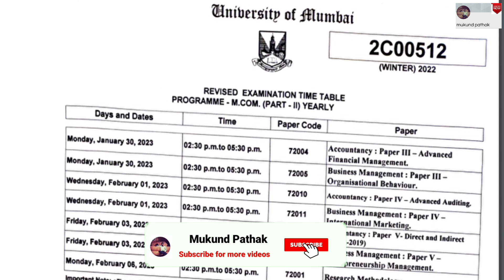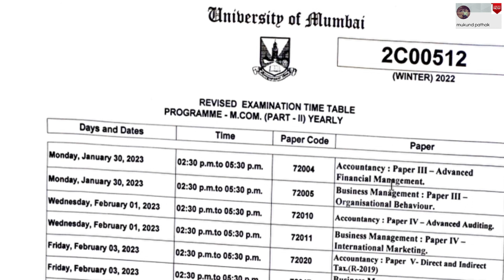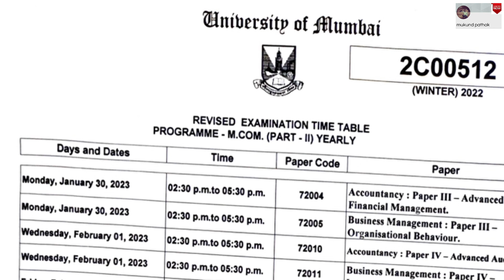Mumbai University IDOL Examination l M.Com Part 2 Yearly Pattern l